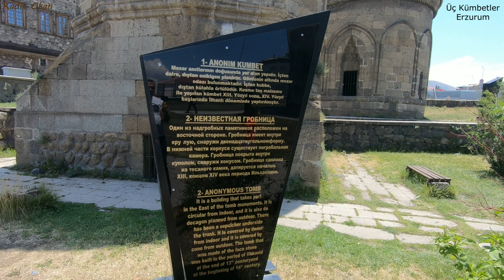ÜÇ KÜMBETLER / Erzurum'da Gezilecek ve Görülecek Yerler / 4K Walking Tour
Merhaba ben Kadir Okan. Erzurum, Üç Kümbetler büyük Karadeniz gezimizin bugünkü durağı. Üç Kümbetler, Anadolu’da bulunan anıt mezarların en güzel örnekleri arasında yer almaktadır. Üç kümbetten en büyüğünün Emir Saltuk’a ait olduğu ve 12'inci yüzyılın sonlarında yapıldığı sanılmaktadır. Diğer kümbetlerin kime ait oldukları bilinmezken bunlarında 14'üncü yüzyılda inşa edildikleri tahmin edilmektedir.